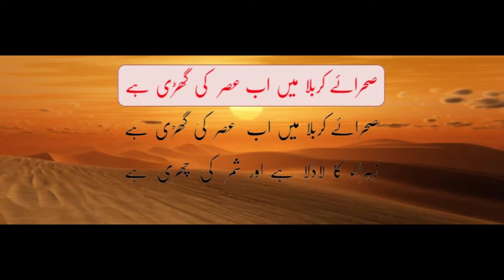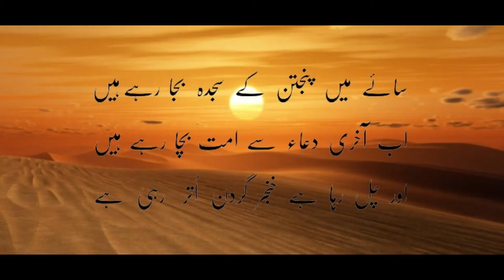Sehra e KARBALA mein ab asar ki ghari hai...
Recording from live majlis and not an official recording.
Iltimas ud DUA.